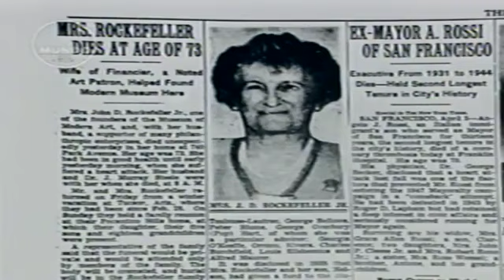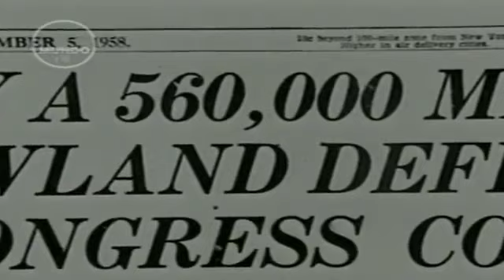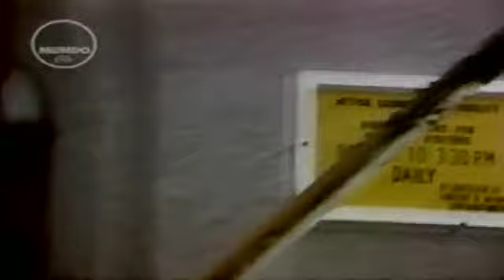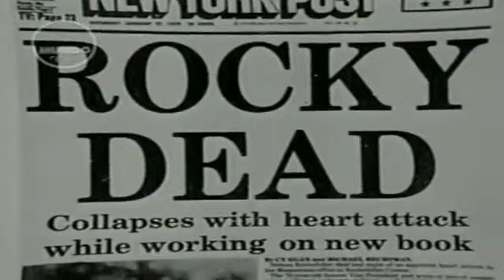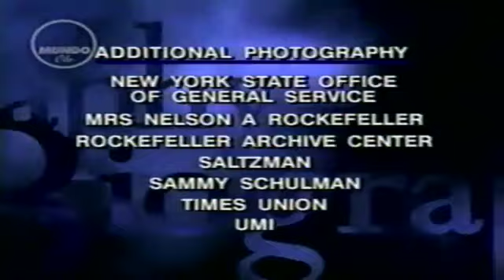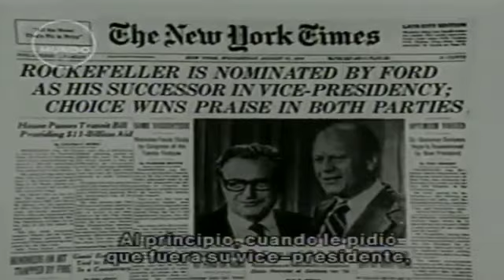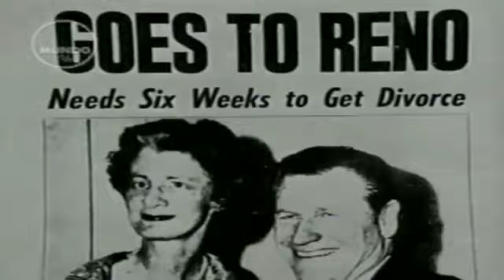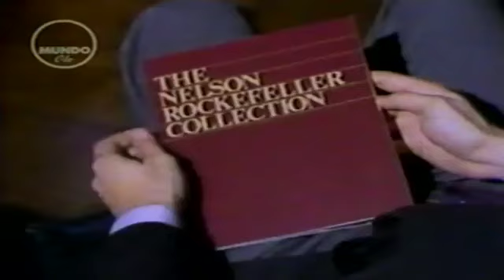Biografia de John Davison Rockefeller...